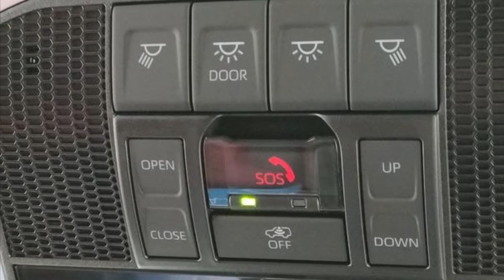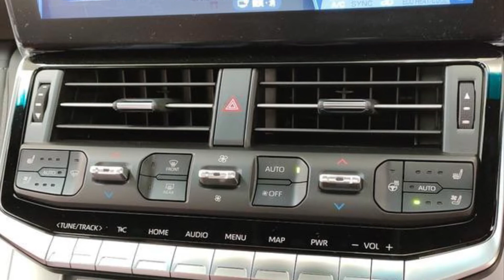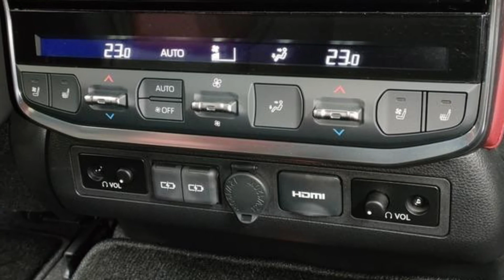𝐓𝐎𝐘𝐎𝐓𝐀 𝐋𝐀𝐍𝐃 𝐂𝐑𝐔𝐈𝐒𝐄𝐑 ɢʀ sᴘᴏʀᴛ 2022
𝐓𝐎𝐘𝐎𝐓𝐀 𝐋𝐀𝐍𝐃 𝐂𝐑𝐔𝐈𝐒𝐄𝐑 ɢʀ sᴘᴏʀᴛ

ʏᴇᴀʀ 2022
ᴄᴏʟᴏʀ: ᴘᴇᴀʀʟ ᴡʜɪᴛᴇ
ᴍɪʟᴇᴀɢᴇ: 2 ᴋᴍ
sᴛᴇᴇʀɪɴɢ: ʀɪɢʜᴛ
ᴛʀᴀɴsᴍɪssɪᴏɴ: ᴀᴛ
ғᴜᴇʟ: ᴅɪᴇsᴇʟ/ᴘᴇᴛʀᴏʟ
ᴅʀɪᴠᴇ sʏsᴛᴇᴍ: 4ᴡᴅ
ᴅᴏᴏʀs: 5ᴅ
ᴅɪsᴘʟᴀᴄᴇᴍᴇɴᴛ: 3300ᴄᴄ/3500ᴄᴄ
ᴄʜᴀssɪs ɴᴏ: ғᴊᴀ300ᴡ-
ᴍᴏᴅᴇʟ ᴄᴏᴅᴇ: 3ᴅᴀ-ғᴊᴀ300ᴡ
sᴇᴀᴛɪɴɢ ᴄᴀᴘᴀᴄɪᴛʏ 5 / 7
ᴛᴜʀʙᴏᴄʜᴀʀɢᴇʀ
ᴅʀɪᴠᴇʀ sᴇᴀᴛ ᴀɪʀʙᴀɢ /ᴘᴀssᴇɴɢᴇʀ
sᴇᴀᴛ ᴀɪʀʙᴀɢ /sɪᴅᴇ ᴀɪʀʙᴀɢ sᴜɴ /
ᴍᴏᴏɴ ʀᴏᴏғ
ᴀʙs
ᴀɪʀ ᴄᴏɴᴅɪᴛɪᴏɴᴇʀ
ᴅᴏᴜʙʟᴇ ᴀɪʀ-ᴄᴏɴᴅɪᴛɪᴏɴᴇʀ
ᴅᴏᴡɴʜɪʟʟ ᴀssɪsᴛ ᴄᴏɴᴛʀᴏʟ
ᴘᴏᴡᴇʀ sᴛᴇᴇʀɪɴɢ
ᴘᴏᴡᴇʀ ᴡɪɴᴅᴏᴡ
ᴀɴᴛɪ-ᴛʜᴇғᴛ ᴅᴇᴠɪᴄᴇ
ᴜsʙ ɪɴᴘᴜᴛ ᴛᴇʀᴍɪɴᴀʟ
ʙʟᴜᴇᴛᴏᴏᴛʜ ᴄᴏɴɴᴇᴄᴛɪᴏɴ
ᴄᴇɴᴛᴇʀ ᴅɪғғᴇʀᴇɴᴛɪᴀʟ ʟᴏᴄᴋ
ᴇʟᴇᴄᴛʀɪᴄ ʀᴇᴛʀᴀᴄᴛᴀʙʟᴇ ᴍɪʀʀᴏʀ
ᴛᴠ & ɴᴀᴠɪɢᴀᴛɪᴏɴ /sᴅ ɴᴀᴠɪɢᴀᴛɪᴏɴ
ᴛᴠ (ғᴜʟʟ sᴇɢᴍᴇɴᴛ)
ᴍᴜsɪᴄ ᴘʟᴀʏᴇʀ ᴄᴏɴɴᴇᴄᴛᴀʙʟᴇ /ᴄᴅ
ᴏʀ ᴄᴅ ᴄʜᴀɴɢᴇʀ /ᴍᴜsɪᴄ sᴇʀᴠᴇʀ
ᴅᴠᴅ ᴘʟᴀʏʙᴀᴄᴋ
ᴀʟʟᴏʏ ᴡʜᴇᴇʟ 18 ɪɴᴄʜ
ʟᴇᴀᴛʜᴇʀ sᴇᴀᴛ
ᴋᴇʏʟᴇss
ʟᴇᴅ ʜᴇᴀᴅʟᴀᴍᴘ
ʙᴀᴄᴋ ᴄᴀᴍᴇʀᴀ
ᴇᴛᴄ / ᴇᴛᴄ 2.0
sᴍᴀʀᴛ ᴋᴇʏ
ᴘᴏᴡᴇʀ sᴇᴀᴛs sᴇᴀᴛ ʜᴇᴀᴛᴇʀ
ᴇʟᴇᴄᴛʀɪᴄ ʀᴇᴀʀ ɢᴀᴛᴇ
ғʀᴏɴᴛ ᴄᴀᴍᴇʀᴀ
sᴇᴀᴛ ᴀɪʀ ᴄᴏɴᴅɪᴛɪᴏɴᴇʀ
ᴀʟʟ-ᴀʀᴏᴜɴᴅ ᴄᴀᴍᴇʀᴀ
sɪᴅᴇ ᴄᴀᴍᴇʀᴀ
ʀᴏᴏғ ʀᴀɪʟ
ʟᴀɴᴇ ᴋᴇᴇᴘ ᴀssɪsᴛ
ᴇsᴄ (ᴇʟᴇᴄᴛʀᴏɴɪᴄ sᴛᴀʙɪʟɪᴛʏ ᴄᴏɴᴛʀᴏʟ)
ᴄᴏʟʟɪsɪᴏɴ sᴀғᴇᴛʏ ʙᴏᴅʏ
ᴄᴏʟʟɪsɪᴏɴ ᴅᴀᴍᴀɢᴇ ʀᴇᴅᴜᴄᴛɪᴏɴ sʏsᴛᴇᴍ
ᴄʟᴇᴀʀᴀɴᴄᴇ sᴏɴᴀʀ
ᴀᴜᴛᴏᴍᴀᴛɪᴄ ʜɪɢʜ ʙᴇᴀᴍ
ᴀᴜᴛᴏ ʟɪɢʜᴛ
ᴀᴄᴛɪᴠᴇ ʜᴇᴀᴅʀᴇsᴛ